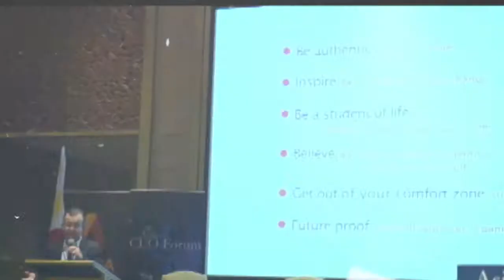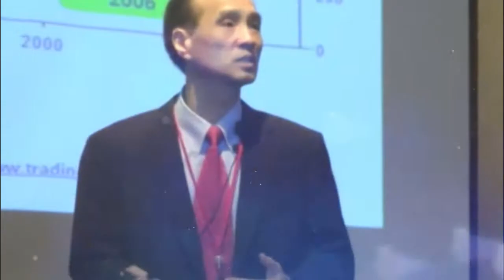ASIA CEO EVENTS THIS MAY 2015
Aired over Sonshine Media Network International